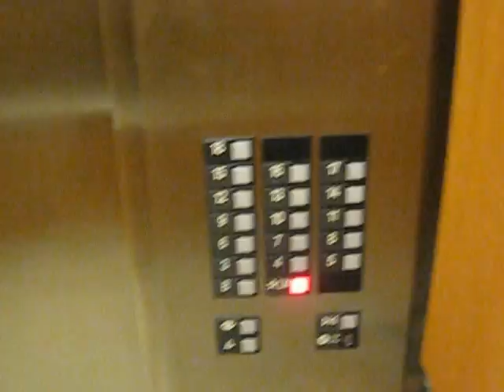Otis Traction Elevators at Barrington Tower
This is a retake of the Otis traction elevators serving Barrington Tower at Scotia Square. They now have refurbished cabs.